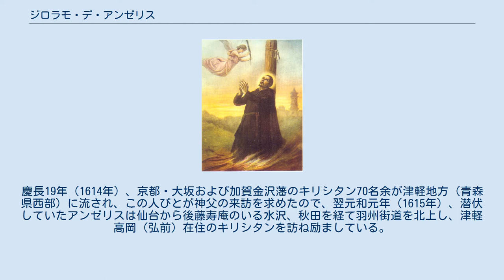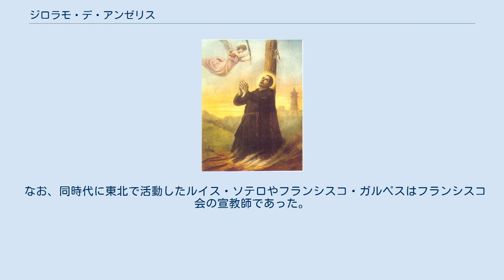ジロラモ・デ・アンゼリス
ジロラモ・デ・アンゼリス（Girolamo de Angelis、1568年 - 1623年12月4日（元和9年10月13日））は、江戸時代初期のイエズス会宣教師である。
1618年（元和4年）初めて、蝦夷地を訪問した欧州人でもある。
 イタリア・シチリア王国のエンナ出身。
1586年、イエズス会に入る。
慶長7年（1602年）に来日し、翌年から京都で布教する。
慶長19年（1614年）、京都・大坂および加賀金沢藩のキリシタン70名余が津軽地方（青森県西部）に流され、この人びとが神父の来訪を求めたので、翌元和元年（1615年）、潜伏していたアンゼリスは仙台から後藤寿庵のいる水沢、秋田を経て羽州街道を北上し、津軽高岡（弘前）在住のキリシタンを訪ね励ましている。
元和元年は東北地方に大飢饉が起こり、流人たちの生活は悲惨をきわめたといわれる。
 アンゼリスは『1615・16年の日本年報』において、このときの久保田藩の状態について、「仙北地方（秋田県内陸南部）に200人のキリシタンを発見したが、それらは7年前、伏見（京都）のキリシタンで、佐竹氏に仕えたペードロ人見という武士が洗礼をさずけたものであった」と記録している。
ペードロ人見はアンゼリスによって洗礼を受けたカトリックの准教師であった。
1617年には津軽に流された人々がその土地の人々を改宗させた。
 津軽訪問後は仙台を根拠地とし、元和4年（1618年）には　第一回目の蝦夷地訪問を果たした。
松前滞在の十日間の間に数多くの蝦夷に逢い､蝦夷地の状況を調べて秋田に帰り､その詳細を十月に上司に報告している｡　元和5年（1619年）頃には　奥羽布教の主任となり、元和6年（1620年）以降は尾花沢の延沢銀山や山形地方を布教。
元和7年（1621年）には再度蝦夷地に渡り、報告書と地図を作成する。
会津地方（福島県西部）でも宣教を行っていたが元和9年（1623年）12月4日、江戸において火刑に処せられた。
 なお、同時代に東北で活動したルイス・ソテロやフランシスコ・ガルペスはフランシスコ会の宣教師であった。
 1867年に福者に列せられた。